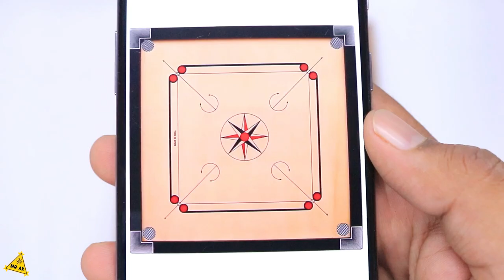Top 10 Genuis ideas of 2022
In this video I show you Genuis ideas Of 202 , it's quite fun to play with. all Projects Build So Simple easy to make at Home..